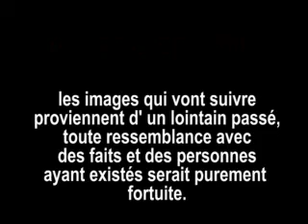Untitled son (lange henry poor boy)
poor boy untitled son ep yy